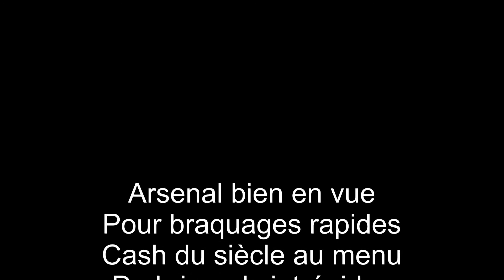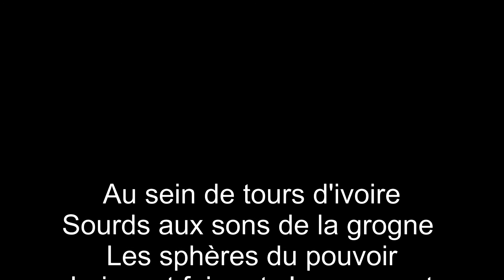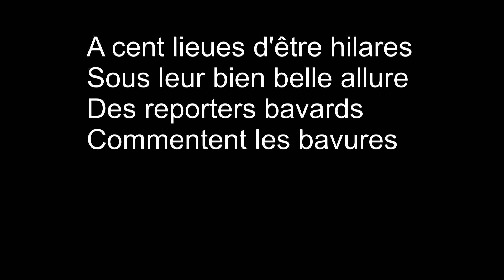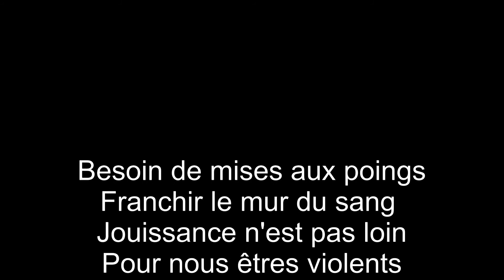TOUT VIENT AUX POINGS À QUI SAIT ÉTENDRE ! (Chanson metal par François Ville)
TOUT VIENT AUX POINGS À QUI SAIT ÉTENDRE !

Liberté de l'agresse
Irrespect impuni
Bien des délits progressent
Et le peuple frémit

Délinquants jeunes et viles
Aux agressives hormones
Ont l'acné juvénile
Et le ton qui détonne

Jeunes filles en pleurs
Dans l'ampleur des tournantes
Des crimes ont l'honneur
D'être monnaie courante

Arsenal bien en vue
Pour braquages rapides
Cash du siècle au menu
De brigands intrépides

Jamais cambriolés
Ostentatoires et riches
Dans des cabriolets
De beaux dealers s'affichent

Prise de rixe folle
Branle-bas de combat
Les couteaux à l'école
Ont primé les compas

Attention haute tension
Risques certains d'émeutes
Gangs en pleine ascension
Comportements de meutes

Kidnappeurs tortionnaires
Qui n'a peur du bourreau
Des pédophiles aux airs
Du collègue de bureau ?

Acquitté l'assassin
Libres récidivistes
Équité : terme vain
Qui a quitté la piste

Convoyeurs de fonds morts
Paroles démagos
Mais pour des magots d'or
A quoi servent ces mots ?

Au sein de tours d'ivoire
Sourds aux sons de la grogne
Les sphères du pouvoir
Laissent faire et s'en cognent

Au cœur de villes informes
Des voleurs et gendarmes
Pendant que les gens dorment
Jouent à leur jeu sans charme

A cent lieues d'être hilares
Sous leur bien belle allure
Des reporters bavards
Commentent les bavures

Bon diffuseur d'angoisses
L'odieux-visuel idiot
Exhibe ce qui froisse
La joie des plus joviaux

Par l'emploi de formules
Utilisées fort mal
L'information accule
A la peur animale

Besoin de mises aux poings
Franchir le mur du sang
Jouissance n'est pas loin
Pour nous êtres violents

François Ville

Co-composition batterie : Fabrice Fosse
Mixage : Jean-Yves Guilé
Mastering : Master Lab Systems